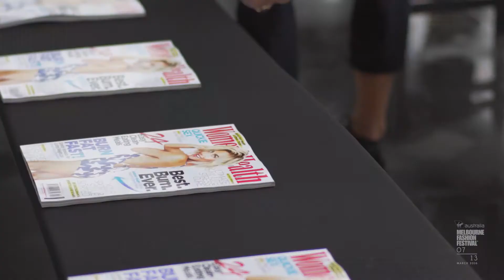VAMFF 2016 - Sunset Swim Runway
Presented by Pacific Fair Shopping Centres + Supported by Women's Health Magazine, Sunset Swim Runway featured favourite Australian designers in a Festival-first swimwear presentation beneath the contemporary architecture Under the Blade at the iconic Melbourne Museum Precinct.